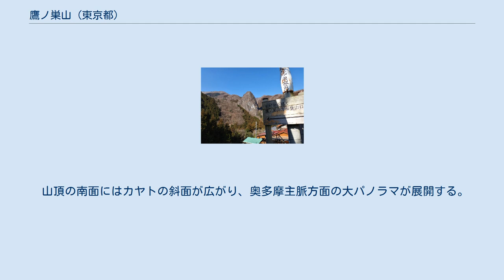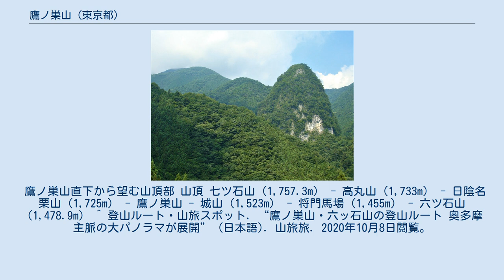鷹ノ巣山 (東京都)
鷹ノ巣山（たかのすやま）は東京都西多摩郡奥多摩町にある標高1,736.6mの山である。
石尾根の中間に位置する。
 石尾根縦走のほか、西東京バス峰谷バス停から奥集落を通る道、日原から稲村岩のコルを経由し稲村岩尾根を通る道、奥多摩湖畔から倉戸山を経由し榧ノ木尾根を行く道などいくつもあり、好みや体力に合わせて選ぶことができる。
 稲村岩尾根を通る道は「奥多摩三大急登」の一つに数えられており、約3kmで一気に1100mの標高差を登る（勾配約40%）非常に厳しいコースである。
 山頂の南面にはカヤトの斜面が広がり、奥多摩主脈方面の大パノラマが展開する。
東に連なる六ッ石山の山頂も広い草原で、見晴らしが良い。
鷹ノ巣山へは実に多くの登路がある。
 鷹ノ巣山直下から望む山頂部 山頂 七ツ石山（1,757.3m） - 高丸山（1,733m） - 日陰名栗山（1,725m） - 鷹ノ巣山 - 城山（1,523m） - 将門馬場（1,455m） - 六ツ石山（1,478.9m） ^ 登山ルート・山旅スポット. “鷹ノ巣山・六ッ石山の登山ルート 奥多摩主脈の大パノラマが展開” (日本語). 山旅旅. 2020年10月8日閲覧。